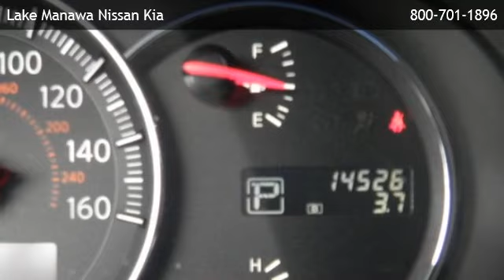2012 Nissan Maxima 3.5 SV - Wahoo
is offering a 2012 Nissan Maxima 3.5 SV in Council Bluffs, IA.

Stock Number: 131079A
Engine: 3.5L V6
Transmission: Continuously Variable (CVT)
Exterior Color: Winter Frost Pearl
Interior Color: Cafe Latte w/Premium Leather-Appointed Seat Trim
Mileage: 13490

continuously variable (cvt) 3.5l v6 front wheel drive am/fm stereo auxiliary audio input bluetooth connection bucket seats cd changer cd player cruise control leather seats mp3 player power driver seat power passenger seat premium sound system rear bench seat satellite radio sun/moonroof tow hooks a/c adjustable steering wheel climate control engine immobilizer gasoline fuel multi-zone a/c power door locks power steering power windows rear a/c security system traction control driver air bag front head air bag front side air bag passenger air bag passenger air bag sensor rear head air bag